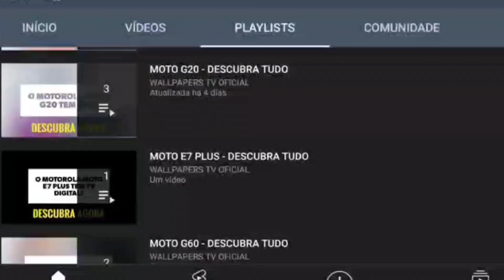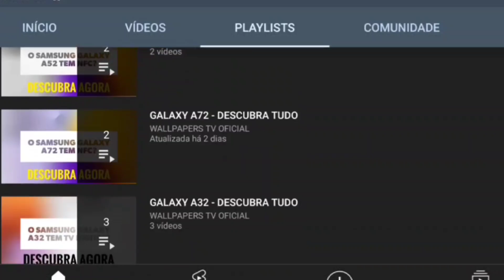🔴 O SAMSUNG GALAXY S23 VEM COM PELÍCULA DE FÁBRICA?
No vídeo de hoje respondo se o Samsung Galaxy S23 vem com alguma película de fábrica, e a resposta é não. O Samsung Galaxy S23 não vem com película de fábrica infelizmente, assim é necessário colocar uma película e comprar uma capinha.